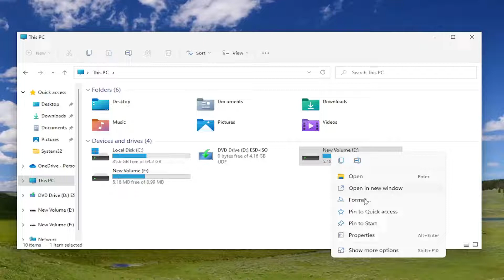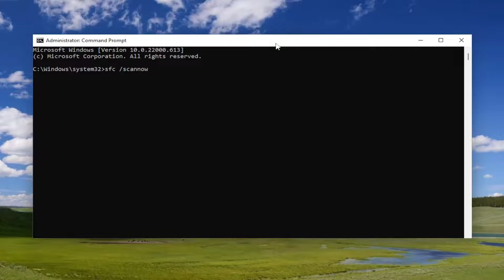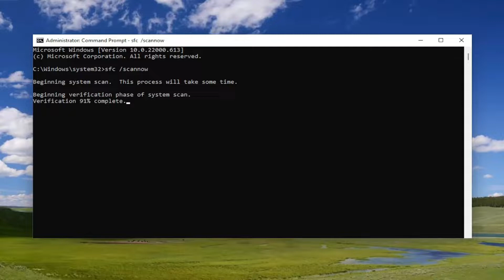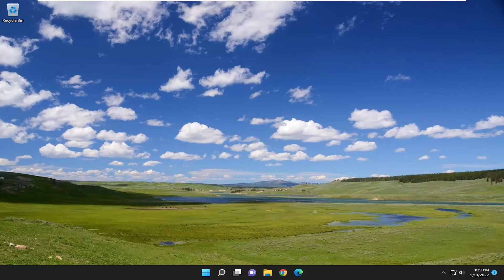How to Fix “The Parameter is Incorrect” Error on External Hard Drive in Windows 11/10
What causes the "the parameter is incorrect" error? And how can it be fixed? How can I recover my data from this drive?

Sometimes while connecting an external hard drive, SD card, USB drive or other storage media to a Windows 11 or Windows 10 device, you may encounter “The parameter is incorrect” error. This error prevents you from opening the drive folder path and accessing the files contained within the drive. If not fixed in time, it can cause you to lose your important files and data. This tutorial shows you what to do when you notice this unique problem in any external drive.

Many Windows users have reported seeing an issue when they connect their external hard disks, pen drives, or any USB storage media to the system. When they plug the external storage device into the system and try to access this device, they see an error message as shown below,